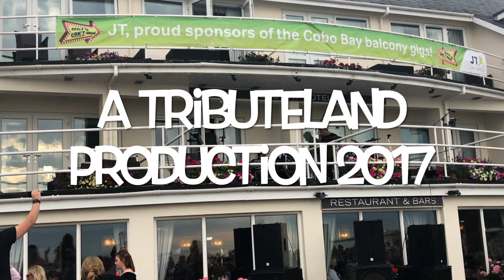Robbing Williams with live band at Cobo Bay, Guernsey 28-05-17 Montage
Marc & the boys celebrate 17 years of touring as Robbing Williams by returning to Guernsey for a 3rd balcony show in the beautiful Cobo Bay, Guernsey.

Supported by the wonderful 'Police Academy', Marc, Pete, Tim & Adam took to the stage to perform a set packed full of Robbie's classic hits as well as new tracks 'Love My Life', 'Heavy Entertainment Show' and 'Party Like A Russian'.